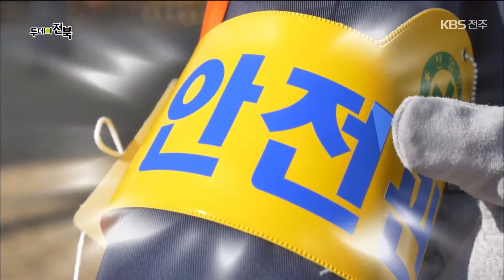아는만큼 안전하다! 여름철 차량 화재 예방법 | 투데이전북 | 재미 PICK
여름철 차량 화재 예방 방법!!